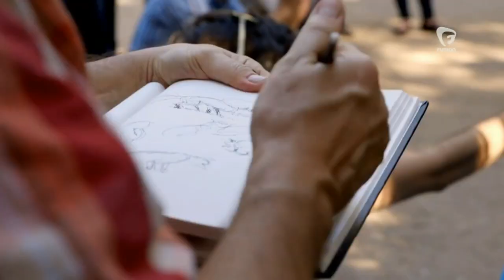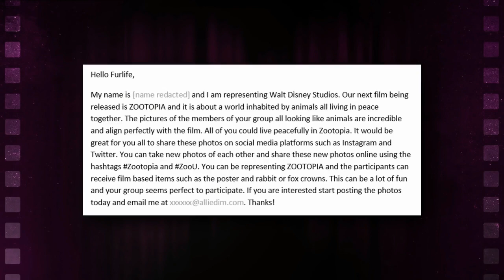Come la volpe ebbe quasi rovinato Zootropolis - Did You Know Movie? ITA feat. Enzotaku Suarce-san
Poiché era il video più richiesto, ho deciso di doppiarlo. Oggi vedremmo alcuni segreti, dietro la realizzazione del recente film della Disney Zootropolis.
P.s. E' stata un'impresa doppiarlo